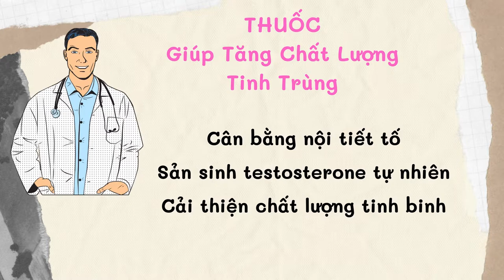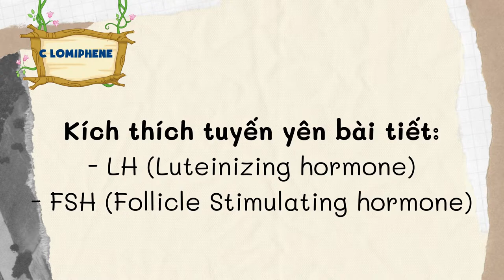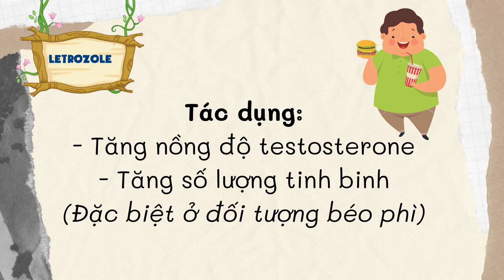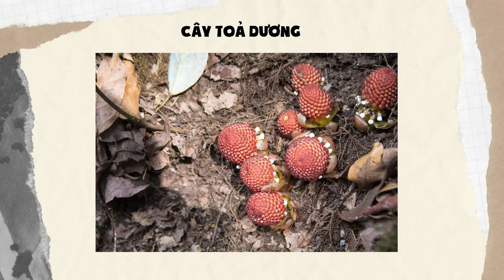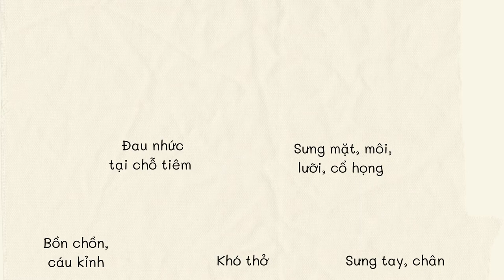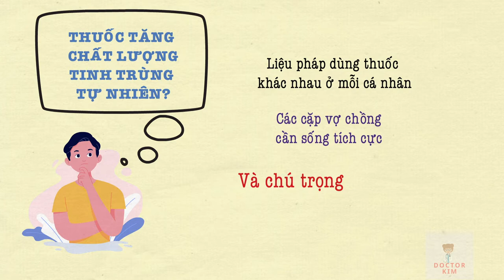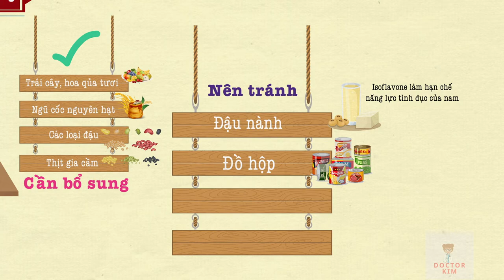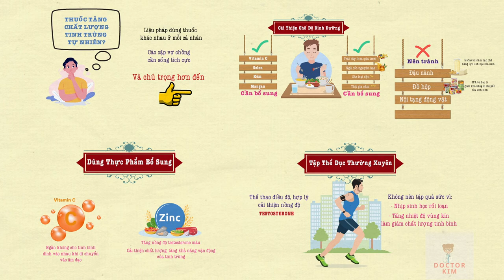Doctor Kim | TĂNG CHẤT LƯỢNG TINH TRÙNG-Dùng Thuốc Hay Không Dùng Thuốc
- Thiết kế video: Doctor Kim (Mọi sự sao chép vui lòng hỏi ý kiến. Cám ơn!)